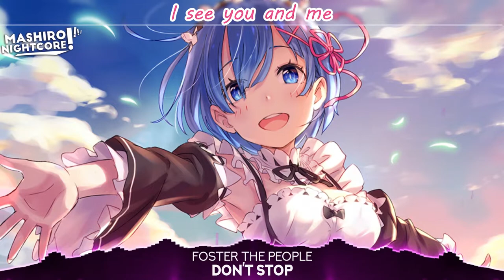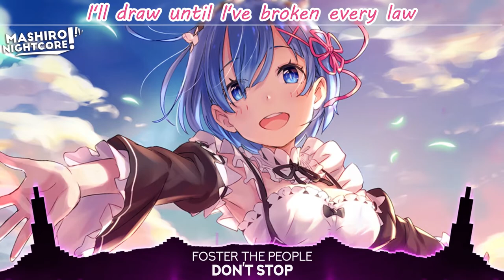「Nightcore」➜ Don't Stop ✚ Lyrics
✔ Name of the song / Nombre de la canción ➜ Don't Stop
✔ Artist / Artista ➜ Foster The People
✔ Remix ➜ The Fat Rat
✔ Edition / Edición ➜ Nightcore
✔ Lyrics / Letra ➜ In the video ❤

●Google+ ➤ ( ... )

Lα cσpiα dε εstε vidεσ,
sεяα dεnunciαdα.